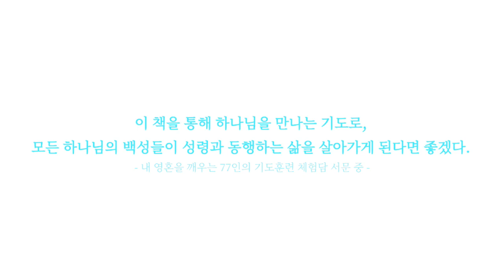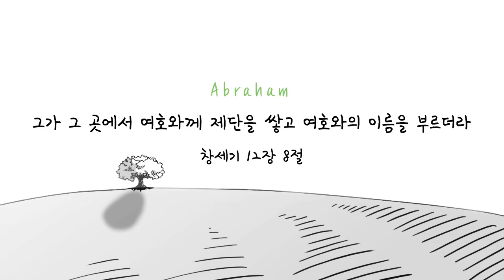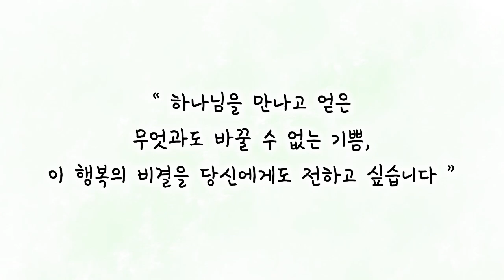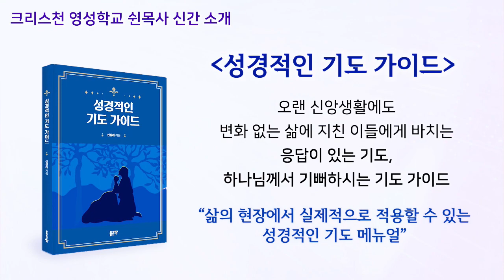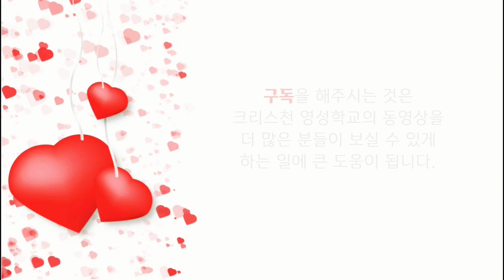탐욕스럽고 무책임한 목사들이 내 청춘의 인생을 끝장냈다